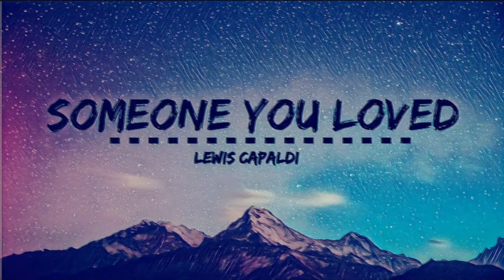Lewis Capaldi - Someone You Loved | Audio World | Audio Song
LewisCapaldi-SomeoneYouLoved

Lewis Capaldi